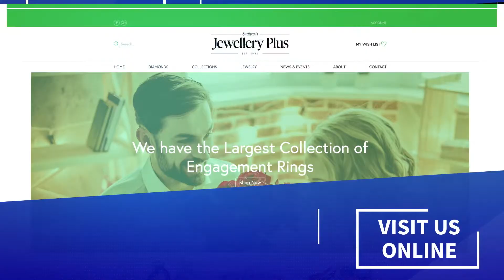Jewellery Plus your full service jewellery store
We do laser engraving, repairs, custom design and more.